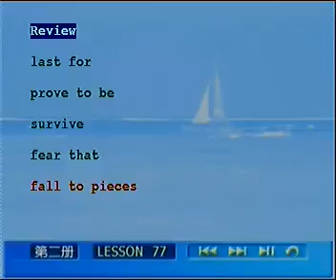L77 05 复习